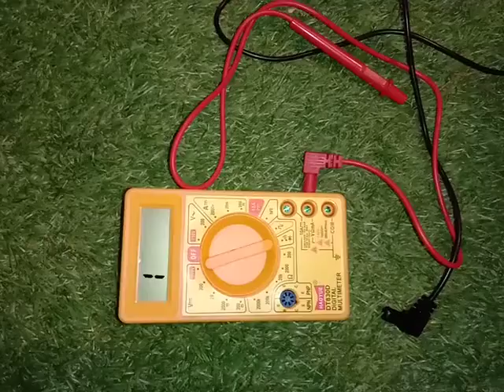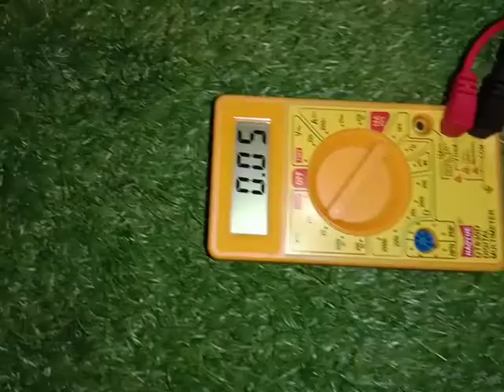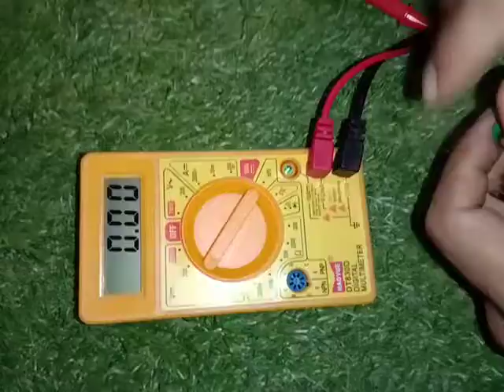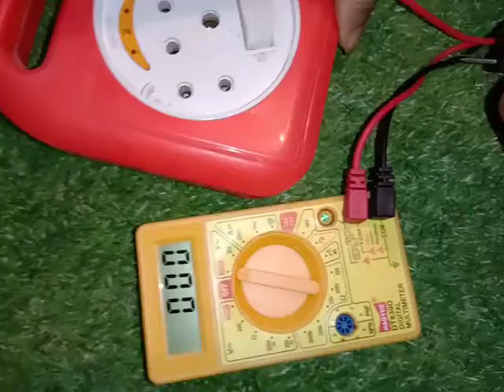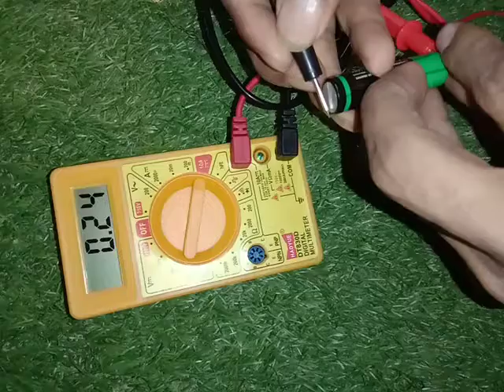Digital Multimeter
This multimeter is compact, pocket-sized and digital, It is ideal for most appliances. This meter is convenient for the on the go professionals who needs to do basic measurements, Diode check: 3V/0.8mA, Data hold, Back light.
Continuity test